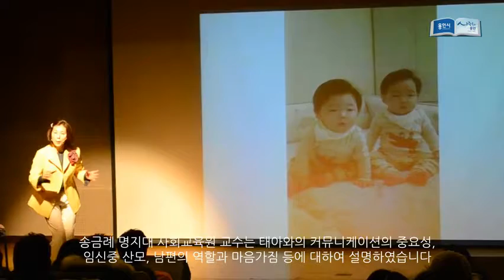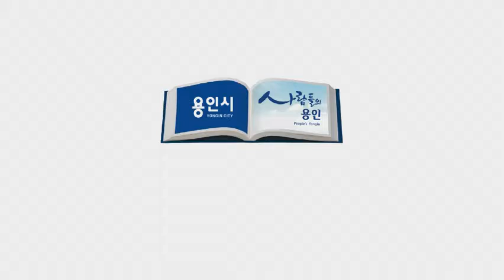명예VJ ‘태교 토크쇼’ 영상